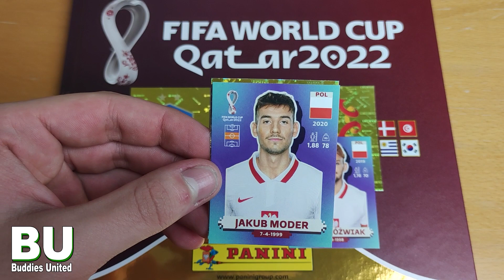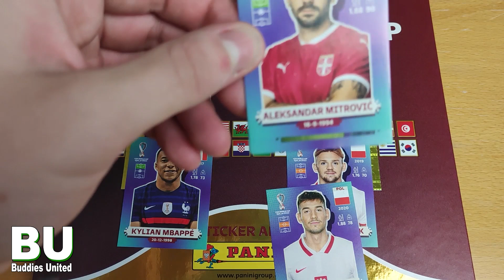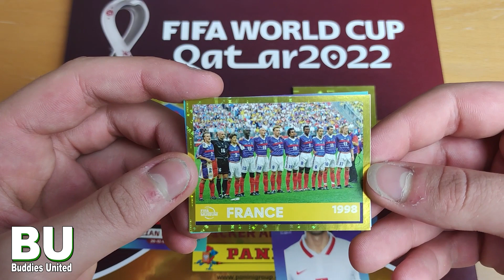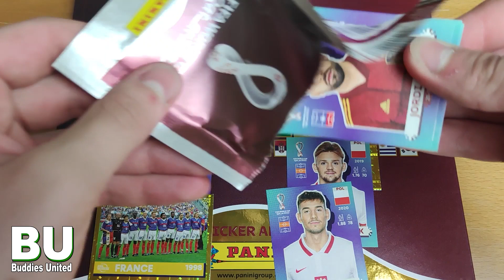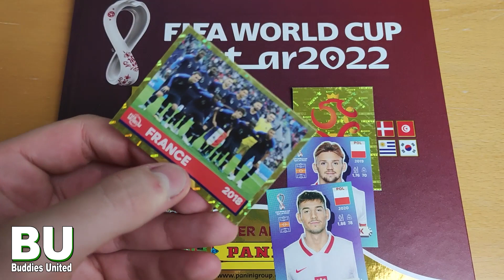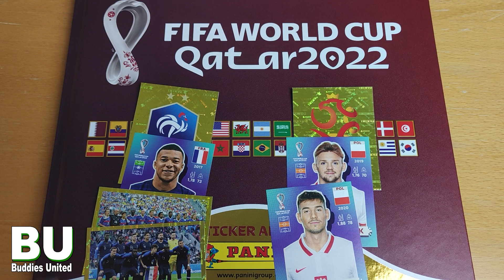Frankreich - Polen Achtelfinale FIFA World Cup 2022 Panini Sticker Prediction 04.12.2022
Vielen Dank an Panini für die Sticker :)